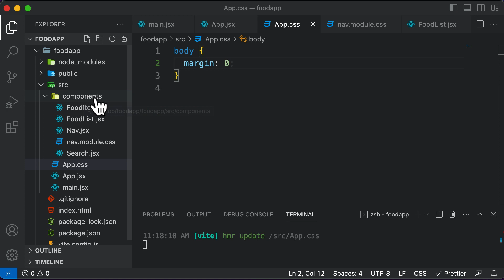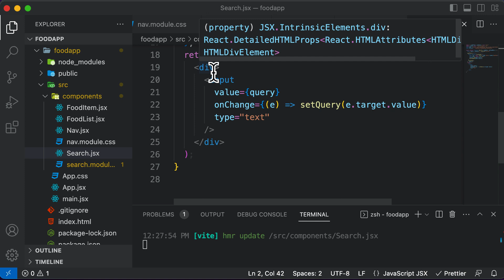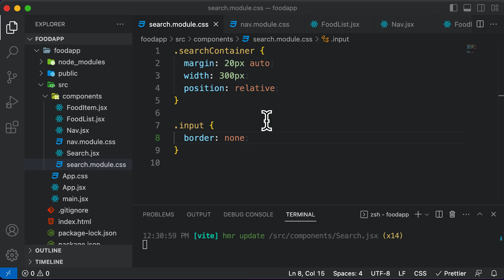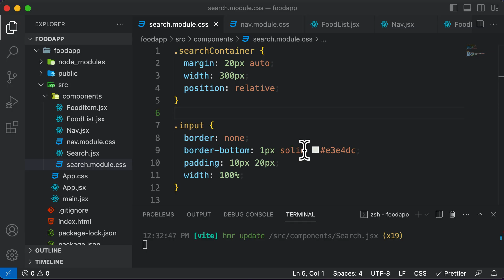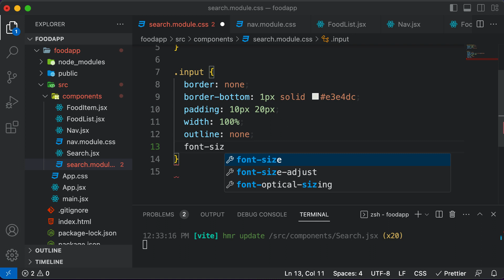ReactJS Tutorial 54: Creating The Search Component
In this lecture we will learn how to create the search component in React